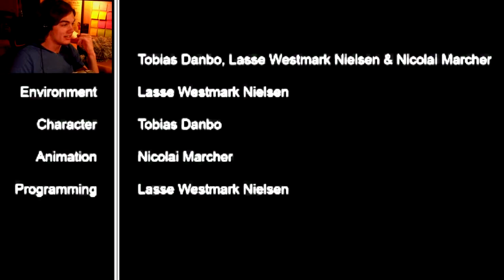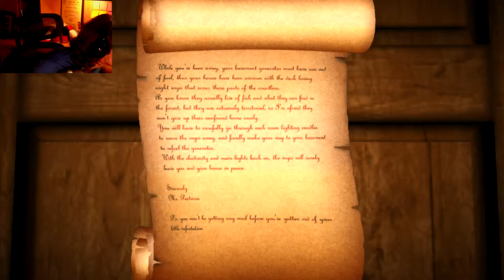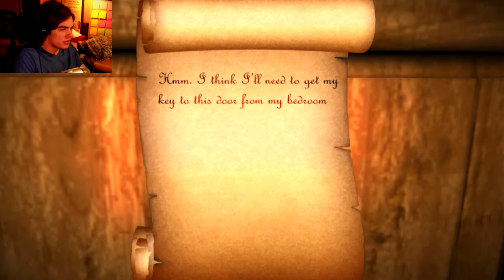BEST RAGE OUTRO!! | Candles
This game was amazing and very well done, i just wish i was a little smarter next time before I turned on the generator XD

Leave a comment down below if you Goons want to see more games similar to this one or if you have any suggestions for games we could play in the future...

I Will See You Goons...Later!!